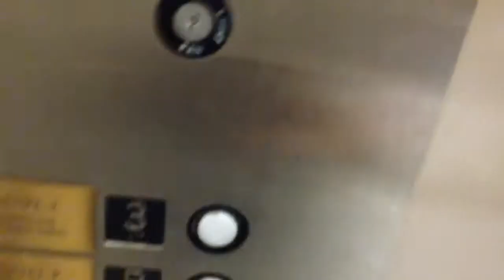Delaware Hydruallic Elevator @ The Gallery Building in Salisbury, MD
The door is glass and the other isn't glass it's internal. My latest Opportunity